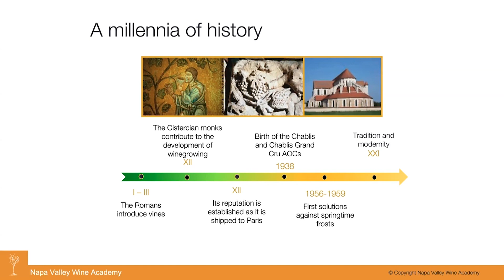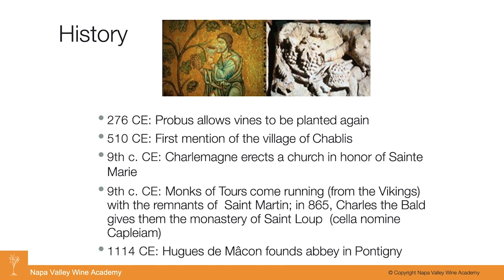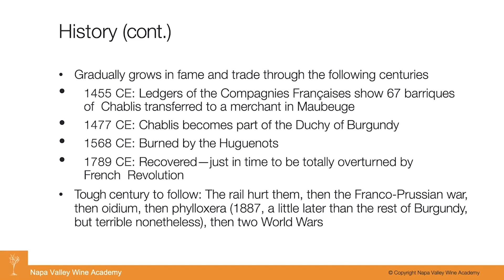Learn from Experts - Exploring Chablis - Napa Valley Wine Academy